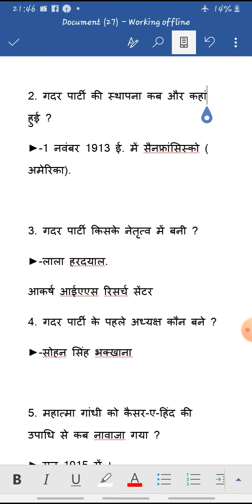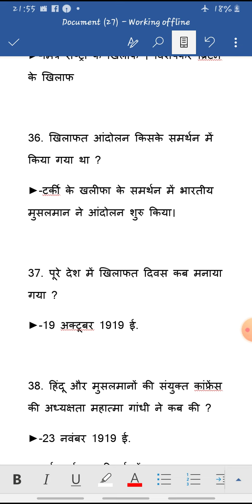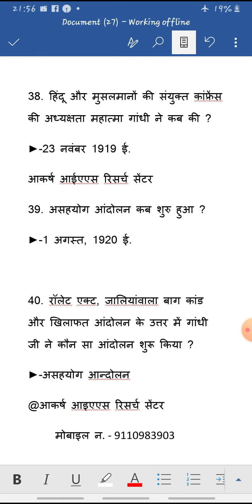स्वतंत्रता आंदोलन से जुड़े बहुत ही बेजोड़ प्रश्नोत्तर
🌻🌺स्वतंत्रता संघर्ष प्रश्नोतर🌺🌻

आकर्ष आईएएस रिसर्च सेंटर
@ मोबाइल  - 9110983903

1. महात्मा गांधी कांग्रेस के अध्यक्ष किस अधिवेशन में चुने गए ?
►-बेलगांव अधिवेशन (1924 ई.)

2. गदर पार्टी की स्थापना कब और कहां हुई ?
►-1 नवंबर 1913 ई. में सैनफ्रांसिस्को ( अमेरिका).

3. गदर पार्टी किसके नेतृत्व में बनी ?
►-लाला हरदयाल.

4. गदर पार्टी के पहले अध्यक्ष कौन बने ?
►-सोहन सिंह भक्खाना

5. महात्मा गांधी को कैसर-ए-हिंद की उपाधि से कब नावाजा गया ?
►-सन् 1915 में ।.

6. किस अधिवेशन में कांग्रेस के नरम दल और गरम दल में एकता हो गई?
►-लखनऊ अधिवेशन (1916 ई.)

7. मुस्लिम लीग और कांग्रेस ने मिलकर किस अधिवेशन में एक संयुक्त समिति की स्थापना की ?
►-लखनऊ अधिवेशन

8. स्वशासन के लिए बाल गंगाधर तिलक ने किस संस्था की स्थापना की ?
►-होमरूल लीग (मार्च 1916 ई. में पूना में)

9. ऐनी बेसेन्ट ने होमरूल लीग की स्थापना कब और कहां की ?
►-सितंबर 1916 ई. में मद्रास में ।

10. ऐनी बेसेंट के नेतृत्व में स्थापित होमरुल लीग के प्रथम सचिव कौन थे ?
►-जार्ज अरुण्डेल

11. भर्ती करने वाला सार्जेंट किसे कहा जाने लगा ?
►-महात्मा गांधी । क्योंकि प्रथम विश्वयुद्ध के दौरान गांधीजी ने लोगों को सेना में भर्ती होने के लिए प्रोत्साहित किया था ।

12. साबरमती आश्रम की स्थापना किसने की ?
►-महात्मा गांधी

13. महात्मा गांधी ने साबरमती आश्रम की स्थापना कब और कहां की ?
►-1916 ई. में अहमदाबाद में ।

14. चंपारण आने के लिए गांधी को किसने प्रेरित किया था ?
►-बिहार के किसान नेता राजकुमार ने ।

15. सत्याग्रह का सर्वप्रथम प्रयोग गांधी जी ने कहां किया ?
►-दक्षिण अफ्रिका

16. भारत में सत्याग्रह का सबसे पहले प्रयोग गांधी ने कहां किया ?
►-चंपारण (बिहार)

17. चंपारण का आंदोलन कब हुआ था ?
►-सन् 1917 में ।

18. चंपारण विद्रोह के कारण अंग्रेजों को कौन सी प्रथा समाप्त करनी पड़ी ?
►-तीनकठिया प्रथा

19. महात्मा गांधी ने पहली बार भूख हड़ताल किसके समर्थन में किया था ?
►-1918 ई. में अहमदाबाद मिल मजदूरों के हड़ताल के समर्थन में ।

20. 1918 ई. में महात्मा गांधी ने गुजरात के खेड़ा जिले में कौन सा आंदोलन चलाया ?
►-कर नहीं आंदोलन

21. रौलट एक्ट कब लागू किया ?
►-19 मार्च 1919 ई.

22. रौलट एक्ट क्या था ?
►-ऐसा कानून जिसके तहत किसी भी संदेहास्पद व्यक्ति को बिना मुकदमा चलाए गिरफ्तार किया जा सकता था । उसके खिलाफ ने तो कोई अपील, न कोई दलील और न कोई वकील किया जा सकता था।

23. गांधी जी ने रौलेट एक्ट के विरोध में देश व्यापी हड़ताल कब शुरु की ?
►-6 अप्रैल 1919 ई.

24. जालियांवाला बाग हत्याकांड कब हुआ ?
►-13 अप्रैल 1919 ई.

25. जालियांवाला बाग हत्याकांड कहां हुआ ?
►-अमृतसर

26. जालियांवाला बाग हत्याकांड का नेतृत्व किसने किया ?
►-जनरल डायर
27. जालियांबाला बाग हत्याकांड के पीछे वजह क्या थी ?
►-डॉ सतपाल और सैफुद्दीन किचलू की गिरफ्तारी के विरोध में हो रही जनसभा पर जनरल डायर ने अंधाधुंध गोली चलाई ।

28. जालियांवाला बाग हत्याकांड में कितने लोगों की मौत हुई ?
►-सरकारी रिपोर्ट के अनुसार 379 और कांग्रेस समिति के अनुसार 1000 लोग मारे हुए ।

29. जालियांवाला बाग हत्याकांड में किस भारतीय ने जनरल डायर का सहयोग किया था ?
►-हंसराज

30. किसने जालियांवाला बाग हत्याकांड के विरोध में वायसराय की कार्यकारिणी परिषद् की सदस्यता से इस्तीफा दे दिया ?
►-शंकरन नायर    @ आकर्ष आईएएस रिसर्च सेंटर

31. किसकी अध्यक्षता में ब्रिटिश सरकार ने जालियांवाला बाग हत्याकांड की आठ सदस्यीय जांच समिति गठित की ?
►-लॉर्ड हंटर.

32. जिस जांच समिति का गठन ब्रिटश सरकार ने किया उसके सदस्यों में कितने भारतीय थे ?
►-तीन

33. कांग्रेस ने किसके नेतृत्व में जालियांवाला बाग हत्याकांड की जांच के लिए आयोग गठित की ?
►-मदन मोहन मालवीय । इस आयोग के अन्य सदस्यों में मोतीलाल नेहरू और गांधीजी भी थे ।

34. जालियांवाला बाग किस व्यक्ति की संपत्ति थी ?
►-जल्ली नाम के व्यक्ति ।

35. खिलाफत आंदोलन किसके खिलाफ शुरू किया किया ?
►-मित्र राष्ट्रों के खिलाफ । विशेषकर ब्रिटेन के खिलाफ

36. खिलाफत आंदोलन किसके समर्थन में किया गया था ?
►-टर्की के खलीफा के समर्थन में भारतीय मुसलमान ने आंदोलन शुरु किया।

37. पूरे देश में खिलाफत दिवस कब मनाया गया ?
►-19 अक्टूबर 1919 ई.

38. हिंदू और मुसलमानों की संयुक्त कांफ्रेंस की अध्यक्षता महात्मा गांधी ने कब की ?
►-23 नवंबर 1919 ई.

39. असहयोग आंदोलन कब शुरु हुआ ?
►-1 अगस्त, 1920 ई.

40. रॉलेट एक्ट, जालियांवाला बाग कांड और खिलाफत आंदोलन के उत्तर में गांधी जी ने कौन सा आंदोलन शुरू किया ?
►-असहयोग आंदोलन
@आकर्ष आइएएस रिसर्च सेंटर